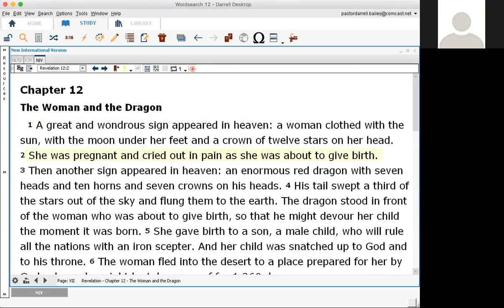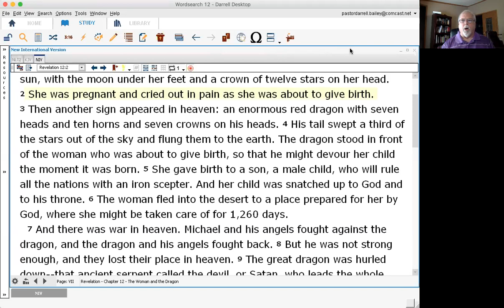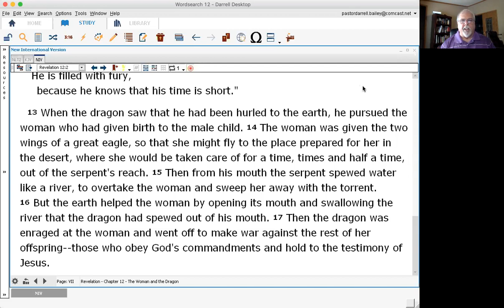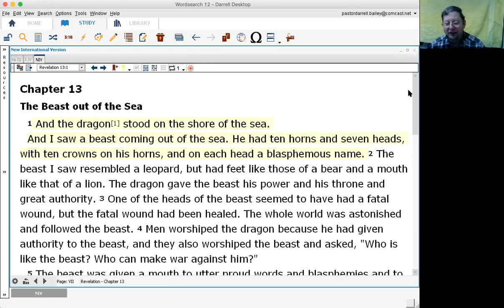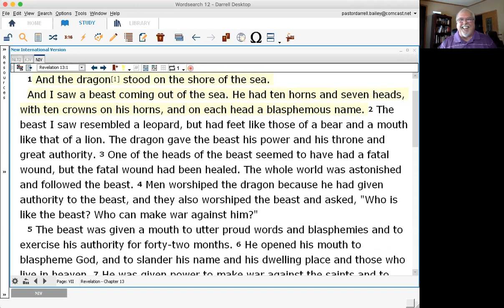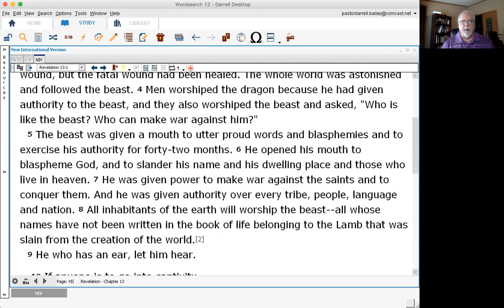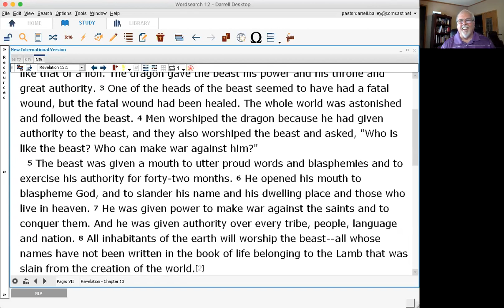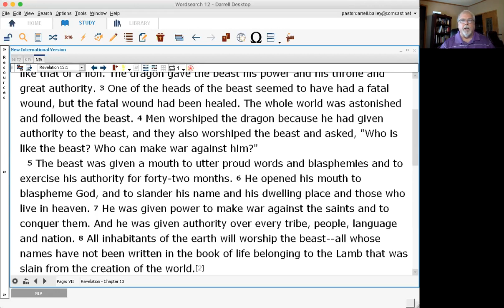Revelation Zoom 5/1/20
Rev. Chapter 13:1-8  Intro to the Political Anti Christ and his armies